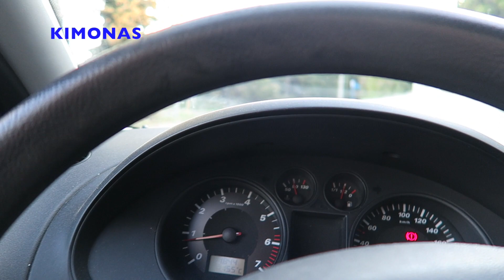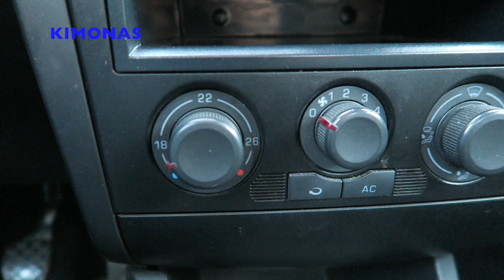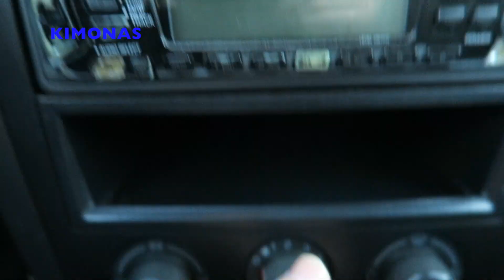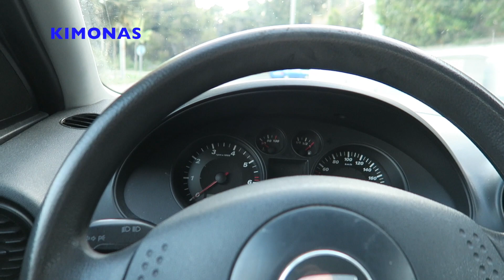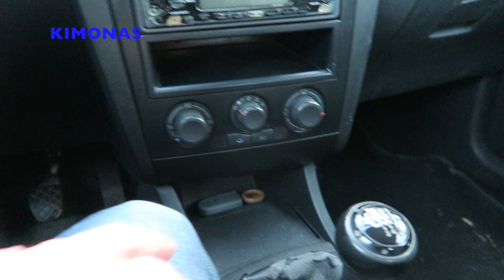3 Πράγματα Που ΜΙΣΩ και ΓΟΥΣΤΑΡΩ Στο Seat Ibiza Μου!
3 Πράγματα Που ΜΙΣΩ και ΓΟΥΣΤΑΡΩ Στο Seat Ibiza Μου!